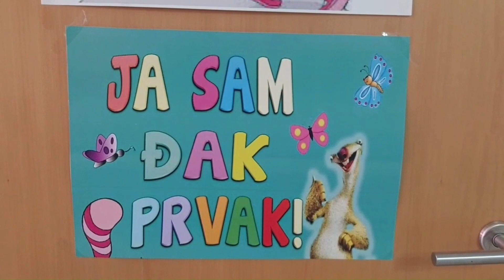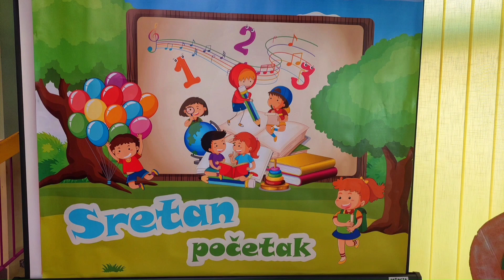Prijem prvačića 23 24